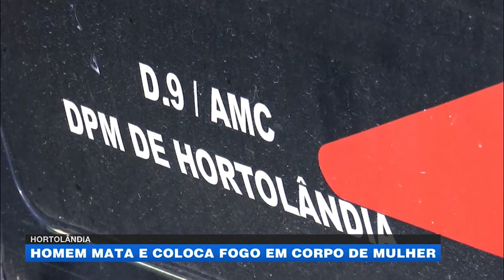Hortolândia: homem mata e coloca fogo em corpo de mulher